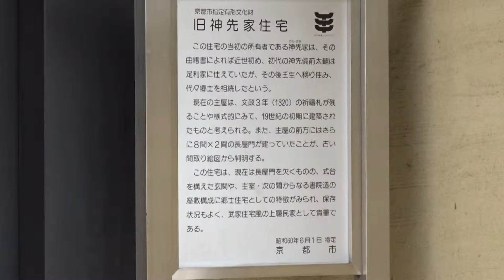旧先村家住宅 壬生 京都